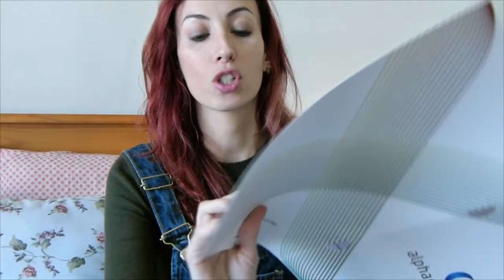Diario da Gravidez - 19 Semanas